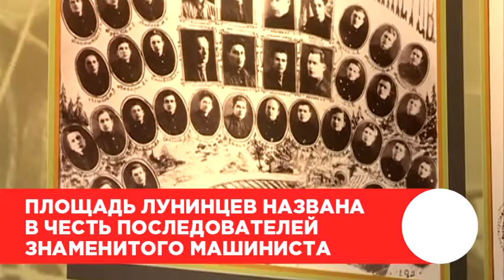5 фактов про паровоз Лунина